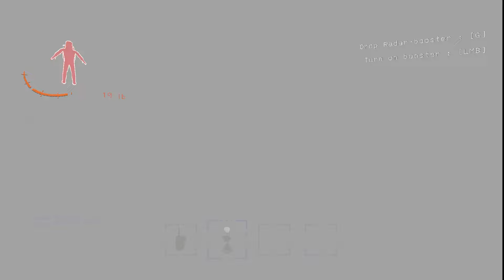Lethal Company but only the funny moments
Just some more silly moments. Hope you enjoy.